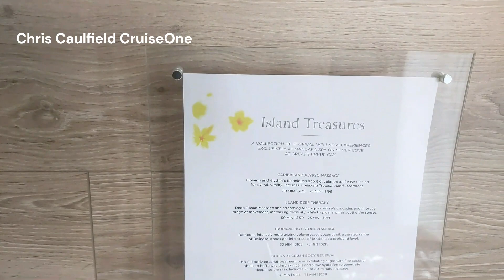Great Stirrup Cay Lagoon 2 Bedroom Silver Cover Cabana Tour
This is a tour of a 2 bedroom Silver Cove Cabana on Great Stirrup Cay, Norwegian Cruise Line's private island in the Bahamas.  There are only two of these cabanas avaialble so reserve early.

The ultimate island escape is this Lagoon 2-Bedroom Family Suite at Silver Cove, ideal for multiples - families or a group of friends to spend a day and relax together in a modern oasis that comfortably house up to 16 guests.

Each Villa offers A/C, in villa TV with complimentary on-demand movies, full private restroom, a retractable glass wall providing unobstructed views and access to the private beach. Located within the Silver Cove, a private area featuring secluded, pristine beaches: upgraded buffet and posh Mandara Spa.

Each 2 Bedroom Villa features two private suites, larger common dining room table, with complimentary dining in the Silver Cove Buffet or food and beverage service for guests who wish to enjoy refreshments in the privacy of their villa. Reserve a villa and you’ll have everything you need to enjoy a great day on the Cay.

Priority tenders included.